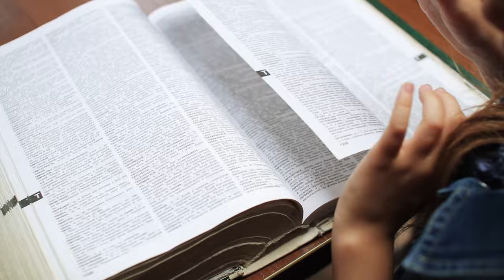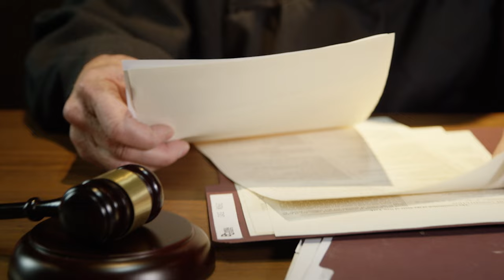Columbia Students Stun Hillary Clinton By Walking Out Of Her Class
Hillary Clinton's lecture at Columbia University was at the center of student protests. Keep watching to find out what they were all about.